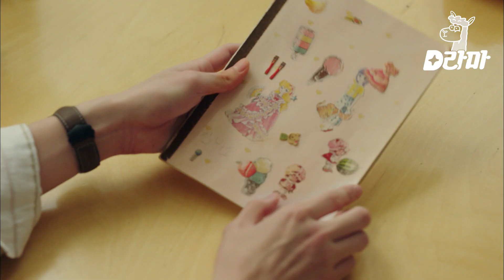EP7-06 참다 참다 폭발했지만 선 지킬 줄 아는 강기영🤣 당신을 프로 사회생활러로 인정합니다,, | 김비서가왜그럴까